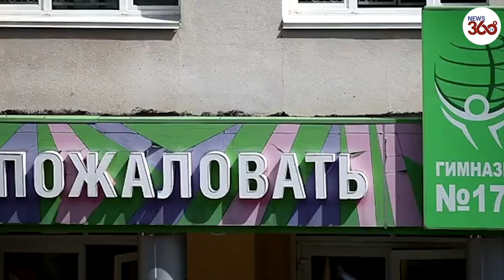Russia shooting - 11 killed in school gun & bomb bloodbath as pupils ‘die jumping from windows’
At Least 11 people have been killed - including a number of children -  in a school shooting incident in Russian city Kazan.

Terrified children jumped from windows and wounded pupils with appalling gunshot wounds lying on the ground outside the school.

Two children died after jumping from windows in a bid to escape, reports RIA news agency.

An explosion was also reported and police found at least two unexploded bombs in the school.

Reports said two gunmen opened fire at the school, with one holding six or seven children hostages in the building.

But Russia's Ministry of Internal Affairs has said that there was only one shooter involved.

The suspect has been named as 19-year-old Ilnaz Renatovich Galyaviev - who reportedly left School 175 some four years ago.

He reportedly killed eight pupils in the eighth grade - aged 13 to 14 - and one teacher.

President of the Republic of Tatarstan Rustam Minnikhanov commented on Tuesday morning's deadly shooting at a school in Kazan, the capital of the republic.

"We lost seven children, eighth-grade students, four boys, and three girls. They died on the third floor. Today, at the moment, 16 people - 12 children and four adults - are in the hospital," said Minnikhanov.

Minnikhanov added that the alleged perpetrator survived the incident and has been detained by police.

“The terrorist was arrested, he is 19-years-old. He had an official gun license. No other accomplices have been identified, the investigation is ongoing,” said the president.

The shooting occurred on Tuesday morning at School No. 175 in the central Russian city. Earlier reports in the Russian media said that nine died in the attack, citing local emergency officials.

May 12 has been officially declared a day of mourning in the Republic of Tatarstan.

Russia shooting – 8 kids among 11 killed in school gun and bomb bloodbath as pupils ‘die jumping from windows to escape’